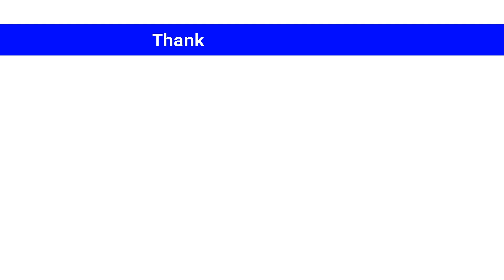TOP YOUNGEST SQUAD TEAMS | FIFA WORLD CUP QATAR 2022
Top Youngest Squad Teams
1 Ghana  25.31 years
2 United States  25.60 years
3 Spain  25.87 years
4 Ecuador  26.09 years
5 Senegal  26.48 years
6 Morocco  26.71 years
7 France  26.81 years
8 Cameroon  26.82 years
9 Wales  26.89 years
10 England  26.98 years
11 Netherlands  27.17 years
12 Germany  27.34 years
13 Portugal  27.34 years
14 Serbia  27.38 years
15 Qatar  27.48 years
16 Canada  27.54 years